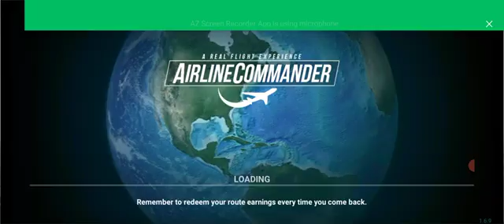how to#aeroplane 👌💥🧡🐕crash😜🤕🙈🙊🙏🏽runway pleaseCar race MotuPatlu Tota Main HathiGhoda Mina Ali